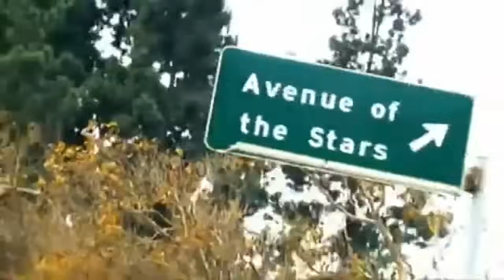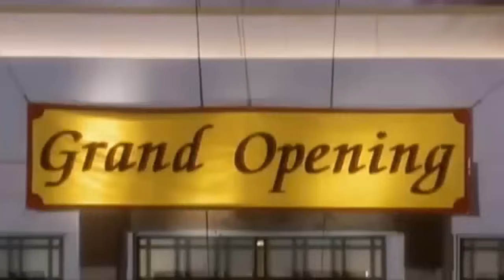From Politics to Science Carl Pilkenton's Journey - Ricky Gervais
What is your opinion on it?
Please leave a comment so I can improve the content for the next video!